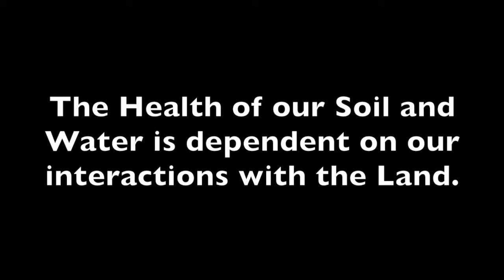Slake Test Shows the Power of Soil Health on the Rupprecht Farm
For years, Land Stewardship Project members Mike and Jennifer Rupprecht have been utilizing managed rotational grazing and diverse crop rotations to build the health of the soil on their southeastern Minnesota farm. This time-lapse video of a slake test shows that it's paying off in terms of soil that has excellent aggregate structure when exposed to water. For more on how to build soil resiliency in a profitable manner,